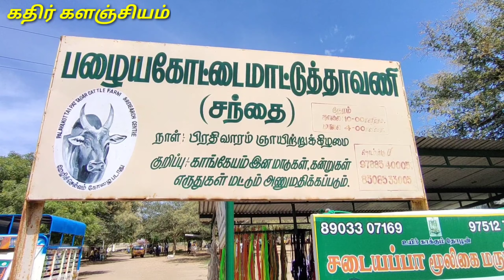பழையகோட்டை மாட்டு தாவணி 100000 விலையில் ஜோடி களைகள் விற்பனைக்கு||palayakottai country cow market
பழையகோட்டை மாட்டுத்தாவணி 100000விலையில் ஜோடி காளைகள் விற்பனைக்கு||palayakottai country cow@KATHIRKALAJIYAM

பழையகோட்டை மாட்டுத்தாவணி காங்கேயம் நாட்டு மாடுகளுக்கான சந்தை அதில் விலை விவரம் விசாரித்து இபாபதிவில் பதிவேற்றம் செய்யப்மட்டுள்ளது நன்றி!

மறுப்பு: இந்த சேனல் எந்த சட்டவிரோத செயல்களையும், இந்த சேனல் வழங்கும் அனைத்து உள்ளடக்கங்களையும் ஊக்குவிக்கவோ அல்லது ஊக்குவிக்கவோ இல்லை.  பதிப்புரிமை சட்டம் 1976 இன் பிரிவு 107 இன் கீழ் பதிப்புரிமை மறுப்பு, விமர்சனம், கருத்து, செய்தி அறிக்கை, கற்பித்தல், உதவித்தொகை மற்றும் ஆராய்ச்சி போன்ற நோக்கங்களுக்காக "நியாயமான பயன்பாட்டிற்காக" வழங்கப்படுகிறது.  நியாயமான பயன்பாடு என்பது பதிப்புரிமை சட்டத்தால் அனுமதிக்கப்பட்ட பயன்பாடாகும், இல்லையெனில் அது மீறப்படலாம்.  இலாப நோக்கற்ற, கல்வி அல்லது தனிப்பட்ட பயன்பாடு நியாயமான பயன்பாட்டிற்கு ஆதரவாக சமநிலையைக் குறிக்கிறது.